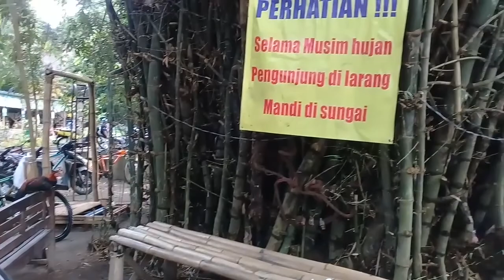Gowes Sore Batu Kapal Tempat Syuting Film KKN Desa Penari Bersama Duo Woto